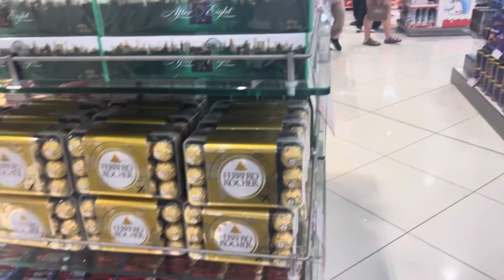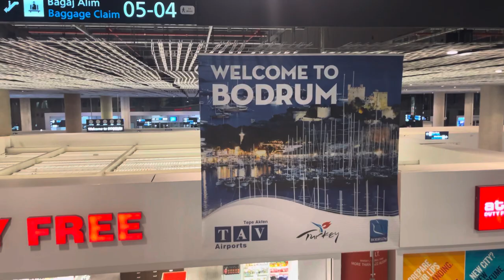યુકે થી તુર્કી | મારા મિત્રોને મળો | Uk thi Turkey | Meet my Friends